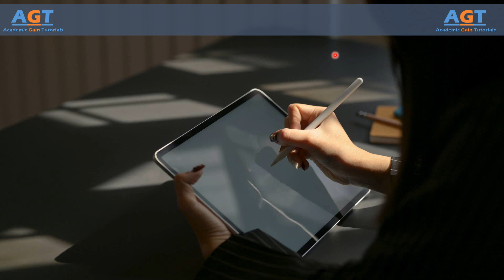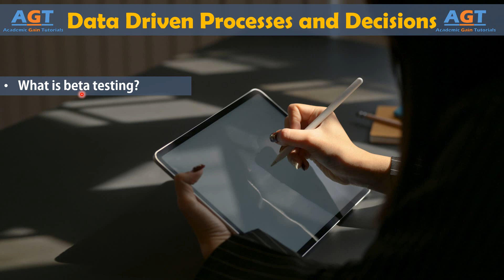Data Driven Processes (Beta Testing, Decision Making with Six Sigma) | Six Sigma Complete Course.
Topics discussed:
Beta testing & Decision Making with Six Sigma.